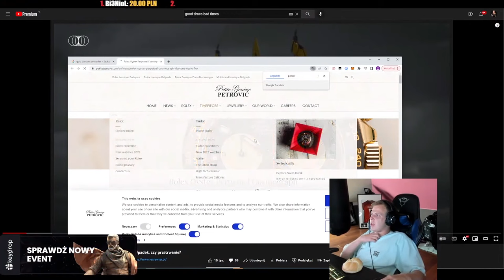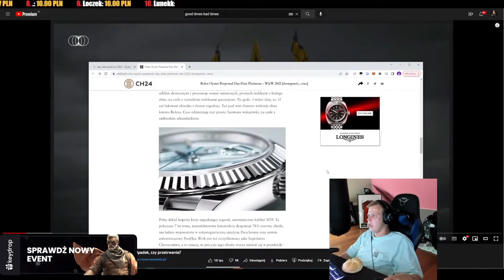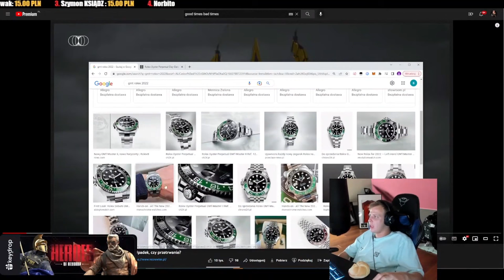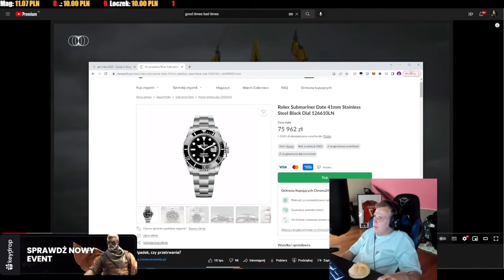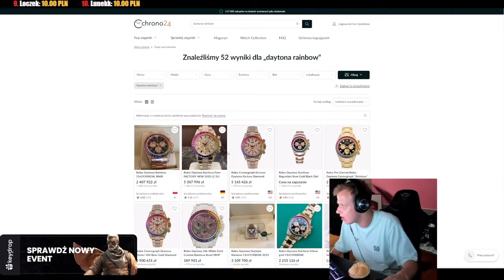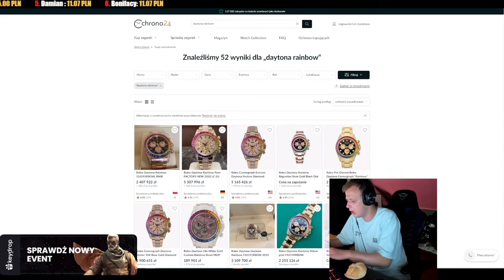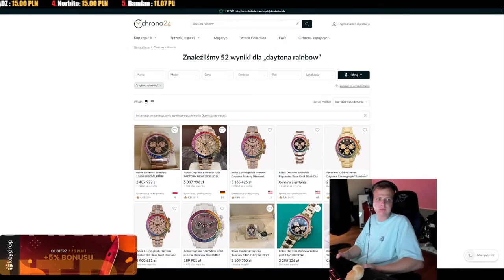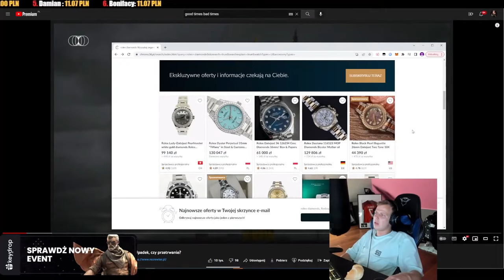NITRO O ZEGARKACH | KUPIŁ NOWĄ DAYTONA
Jeśli się podobało to zostaw coś po sobie {:

💲Z kodem ESSUNIASHOTY 1.25 PLN na start 5% bonusu do wpłaty